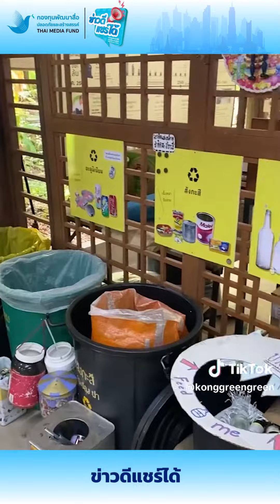ข่าวดีแชร์ได้ | เศษอาหารไม่ทิ้ง เอาไปทำอะไร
“ข่าวดีแชร์ได้” แบ่งปันเรื่องราวดี ๆ ให้กับสังคม  เศษอาหารไม่ทิ้ง เอาไปทำอะไร

ติดตามเรื่องราวข่าวดีแชร์ได้ ได้ทาง
Facebook กองทุนพัฒนาสื่อปลอดภัยและสร้างสรรค์
Facebook สำนักข่าวไอเอ็นเอ็น